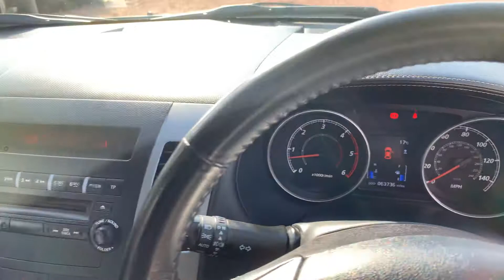For Sale Mitsubishi